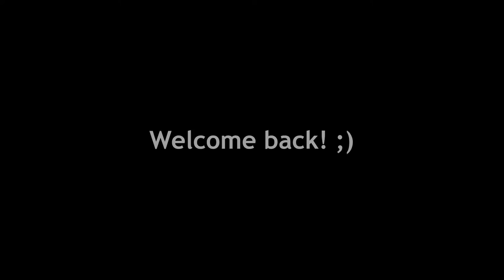Bananas! Acrylic Painting (Part 4)robynplummerpainting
Acrylic paint over pencil sketch.
12"x12"